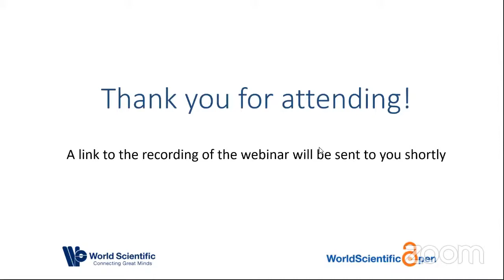Open Access in Asia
World Scientific Publishing is participating with the global open access community to coordinate in taking action to make openness the default for research and to ensure that equity is at the centre of this work.

Perspectives will be shared from open science funders, journal editors, librarians and publishers. The webinar will feature the following expert panelists:

Prof. Prasit Palittapongarnpim
Executive Vice President, National Science and Technology Development Agency, Thailand

Prof. Loh Xian Jun
Executive Director at the Institute of Materials Research and Engineering (IMRE), A*STAR, Singapore
Editor-in-Chief of World Scientific Annual review of Functional Materials

Prof. Lulong Bo
Assistant Director of Faculty of Anesthesiology, Changhai Hospital, Naval Medical University, China.
Executive Deputy Editor-in-Chief of Journal of Emergency Management and Disaster Communications

Dr K. Adhinarayanan
Associate Professor/Chief Knowledge Officer cum Research Coordinator, Bharathidasan Institute of Management- BIM (An Autonomous Institution)

Dr Chi Wai Lee
General Manager, World Scientific Publishing